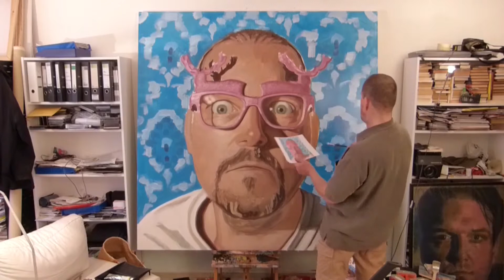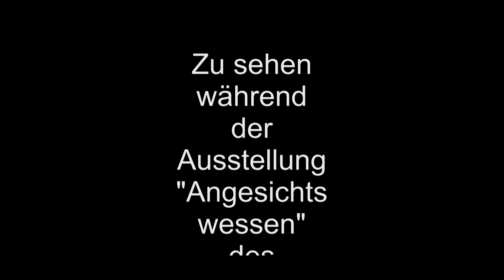Die rosarote Brille - ein Videoselfie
Dieses Video heißt "Die rosarote Brille" und ist ein Making Of des größten Selfies, den ich bisher gemalt habe. Gleichzeitig ist es ein Video-Selfie, da ich mich selbst beim Malen gefilmt habe. Und es ist ein Film im Film.

Es ist ein Selfie im Selfie im Selfie ...